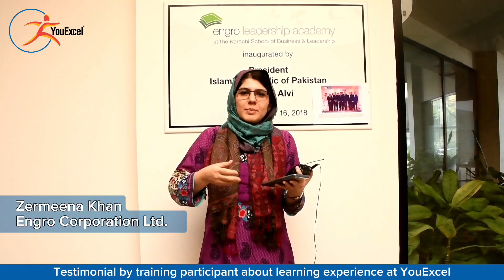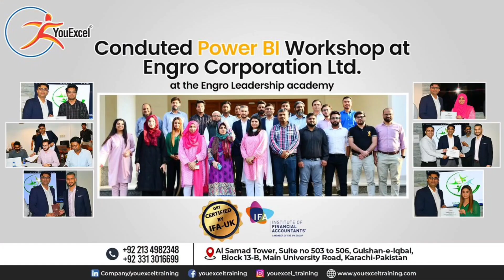𝐄𝐧𝐠𝐫𝐨 | 𝐘𝐨𝐮𝐄𝐱𝐜𝐞𝐥 | 𝐏𝐨𝐰𝐞𝐫 𝐁𝐈 𝐂𝐨𝐫𝐩𝐨𝐫𝐚𝐭𝐞 𝐖𝐨𝐫𝐤𝐬𝐡𝐨𝐩 | 𝐓𝐞𝐬𝐭𝐢𝐦𝐨𝐧𝐢𝐚𝐥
Let's watch Testimonial by participant of the workshop conducted recently.

If your organization is looking to boost Efficiency and Productivity with Power BI Dashboard reporting related capabilities, our corporate workshops can be the solution!

Contact YouExcel Training consultants for more information on customized training workshops